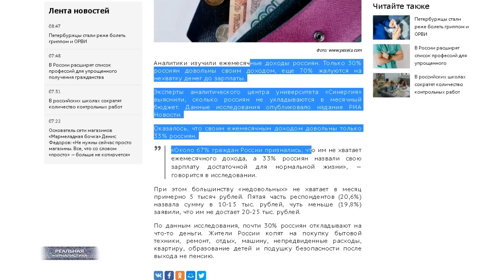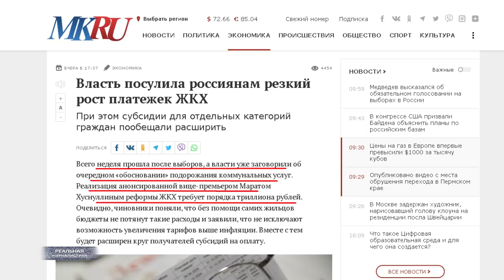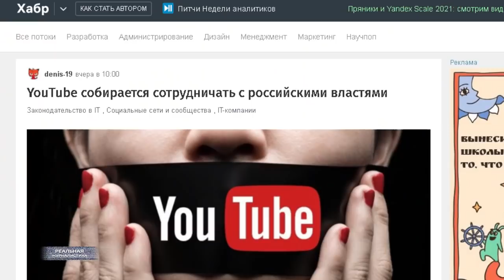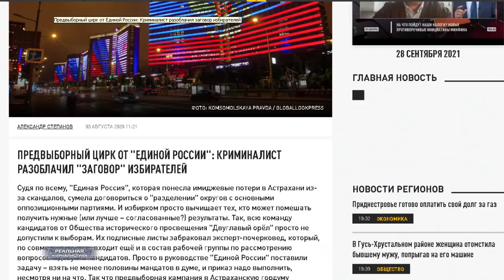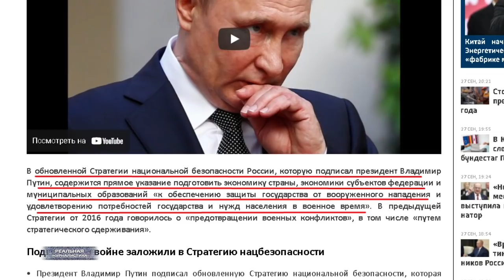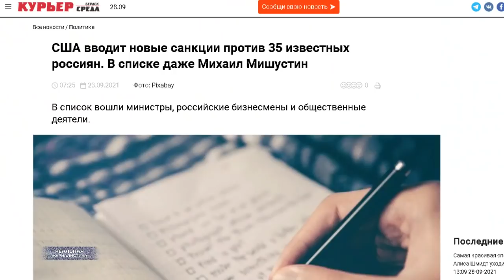YouTube БУДЕТ сотрудничать с властями РФ / Пут***ин призвал россиян готовиться войне?